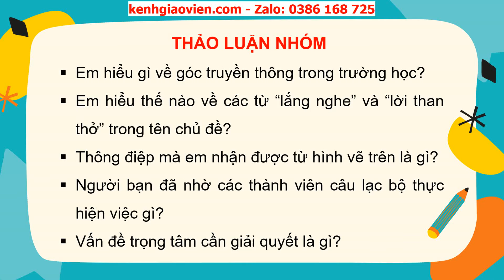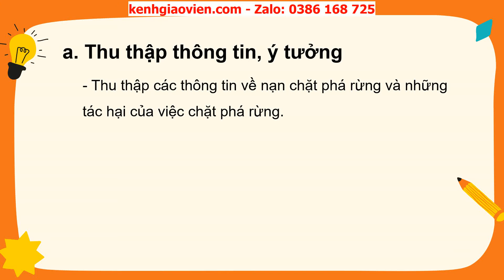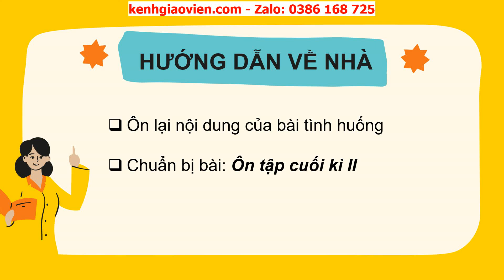Giáo án powerpoint bài 11: Làm thế nào để thực hiện một sản phẩm... | Ngữ Văn 6 Chân trời sáng tạo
Phía trên là giáo án Powerpoint hay còn gọi là giáo án điện tử, giáo án trình chiếu bài 11: Tình huống 3: Làm thế nào để thực hiện một sản phẩm sáng tạo cho Góc truyền thông của trường? | sách Ngữ văn 6 chân trời sáng tạo. Giáo án được làm hướng tới phong cách hiện đại, đẹp mắt để tạo sự hứng thú cho học sinh.